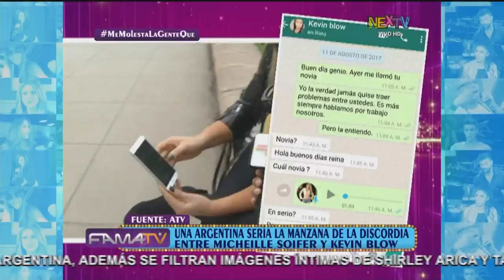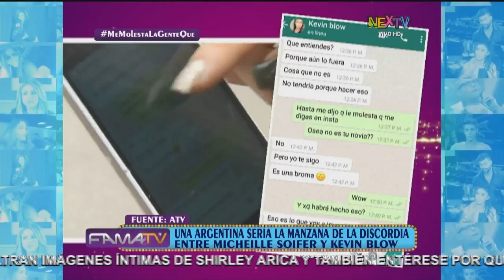Conozca quién es la manzana de la discordia entre Micheille Soifer y Kevin Blow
Se presume que es una argentina. La presunta manzanita se llama Solange, y es entrenadora de Crossfit, se presume que se conoció con Blow en un concurso de citas.